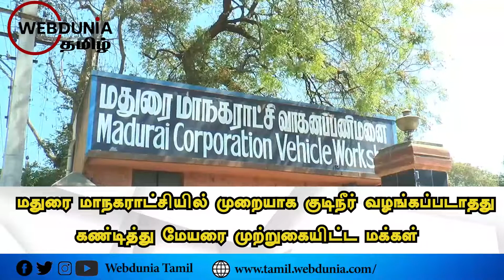மதுரை மாநகராட்சியில் முறையாக குடிநீர் வழங்கப்படாதது கண்டித்து மாநகராட்சி மேயரை முற்றுகையிட்ட மக்கள்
மதுரை மாநகராட்சியில் முறையாக குடிநீர் வழங்கப்படாதது கண்டித்து மாநகராட்சி மேயரை முற்றுகையிட்ட மக்கள்..ம்

மதுரை செல்லூர் பகுதியில் மாநகராட்சி குப்பைகளை அகற்றுவதற்காக புதிய  மூன்று சக்கர சைக்கிள் வாகனம் பயன்பாட்டிற்கு கொண்டு வரும் நிகழ்வு நடைபெற்றது.
இந்த நிகழ்வில் கலந்து கொள்ள வருகை புரிந்த  மதுரை மாநகராட்சி மேயர் இந்திராணியை அப்பகுதி மக்கள் முற்றுகையிட்டு போராட்டத்தில் ஈடுபட்டனர்.

செல்லூர் பகுதியில் மாநகராட்சி நிர்வாகம் சார்பில் முறையாக குடிநீர் வழங்கப்படவில்லை எனவும் வழங்கப்படும் குடிநீரில் கழிவுநீர் கலந்து வருவதால் பயன்படுத்த முடியாத நிலை ஏற்படுவதாக கூறி பொதுமக்கள் மாநகராட்சி மேயர் முற்றுகையிட்டு வாக்குவாதத்தில் ஈடுபட்டனர் .

இதனைத் தொடர்ந்து  உரிய ஆய்வு செய்து முறையாக குடிநீர் வழங்குவதை உறுதி செய்வதாக மேயர் உறுதியளித்ததை தொடர்ந்து பொதுமக்கள் கலைந்து சென்றனர்.